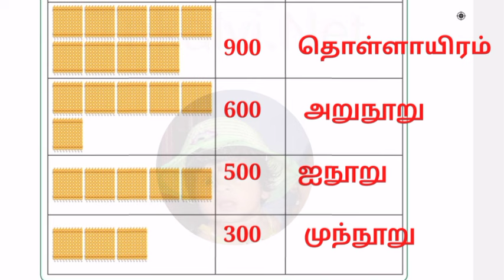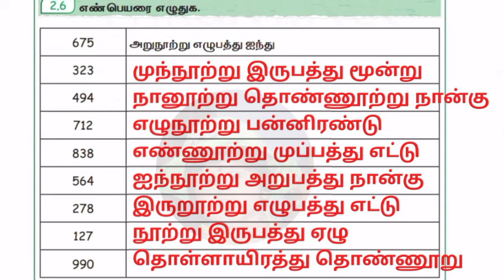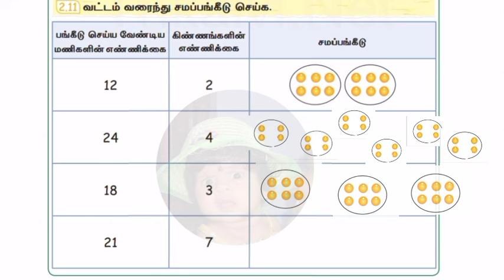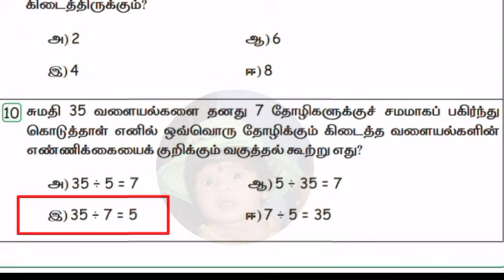Ennum Ezhuthum term 3 Malar Maths work book answers Unit 2